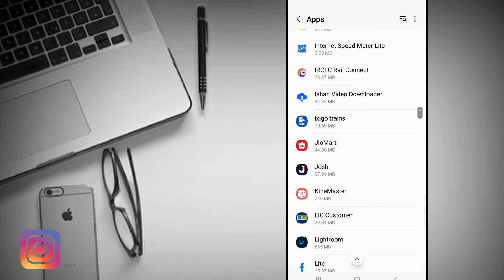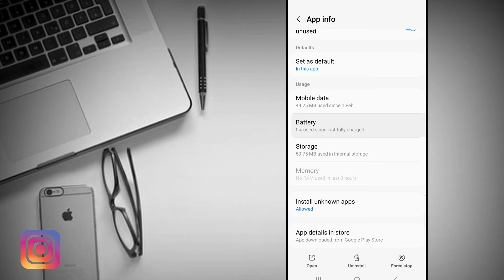Yono SBI SB001 Technical Error - SB001 error in Yono - SB001 technical error - Yono login problem